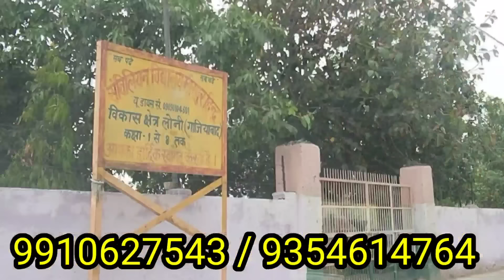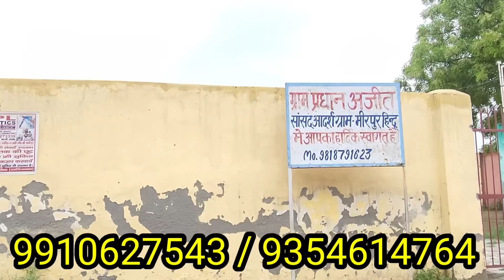दिल्लीncr मे 2,000/- महिना मे बना हुआ मकान । plot in delhi ncr। jad se makan in delhi ।plots indelhi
VS BUILDER SONIA vihar

बसावट
हॉस्पिटल
स्कूल
कॉलेज
.के पास .

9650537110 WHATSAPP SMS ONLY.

plots in Delhi NCR
greater Noida
Noida map
map
l
greater Noida
Noida map
map
for videoshoot